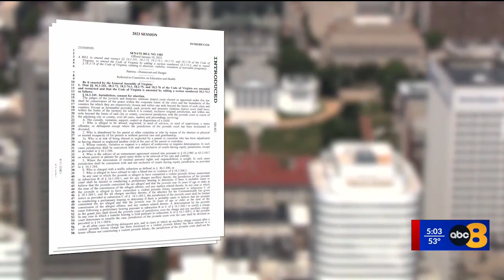Virginia Republican breaks from party to vote against abortion restrictions, proposes own compromise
Democrats on a Virginia Senate sub-committee recommended rejecting three Republican bills to restrict abortions in the state, with one Republican member siding with Democrats to kill two bills with more extreme restrictions.

The recommendation of the sub-committee to kill the bills will likely be upheld by the full committee when it meets next week.